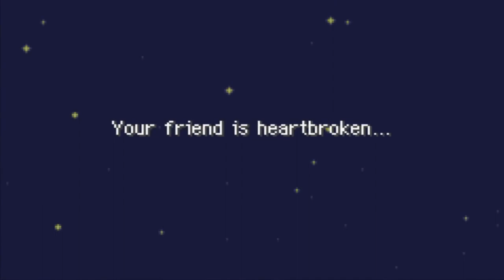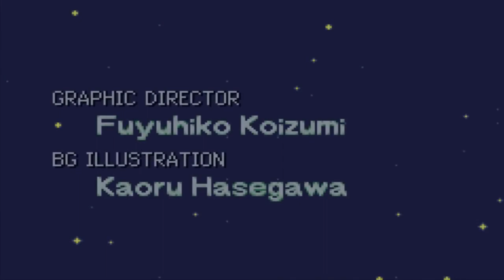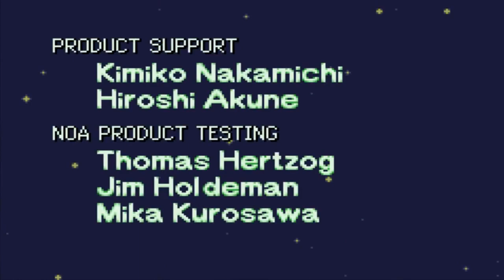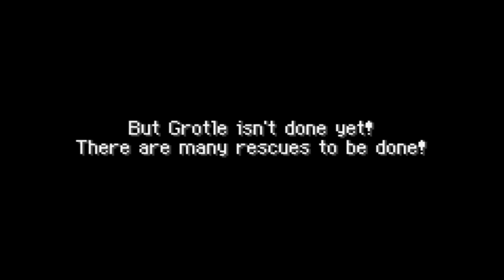GiantGrotle Moment #213 - Celebrate Good Times!